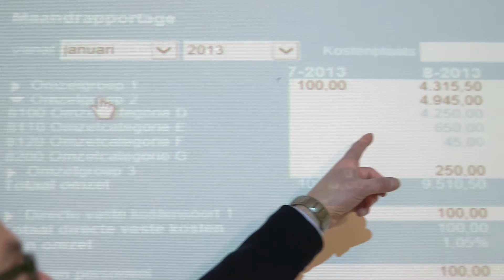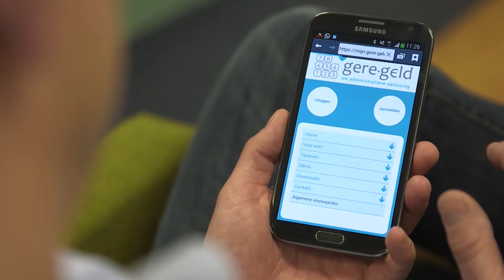Gere-geld biedt eenvoudig, betaalbaar en gebruiksvriendelijk boekhoudpakket | Ondernemerszaken RTL-7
Bent u op zoek naar een betrouwbaar en goedkoop administratiepakket dat uw werk gemakkelijker maakt? Zoekt u een gebruiksvriendelijke en overzichtelijke oplossing voor uw belastingaangiften? Gere-geld biedt een eenvoudig, gebruiksvriendelijk én betaalbaar boekhoudpakket waarmee u makkelijk en snel kunt boekhouden. Met een software oplossing van Gere-geld heeft u meer tijd voor uw passie: ondernemen.

De administratieve lastendruk voor ondernemers ligt steeds hoger. Met een administratiepakket van Gere-geld kunt u gemakkelijk en snel aan al deze verplichtingen voldoen. Onze administratieve software kan gekoppeld worden aan alle andere gangbare softwarepakketten. Vanzelfsprekend kunt u overal ter wereld uw administratie raadplegen via uw PC, laptop, tablet of smartphone. Zo behoudt u altijd het overzicht.